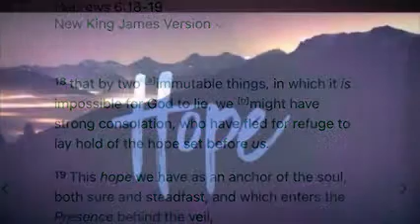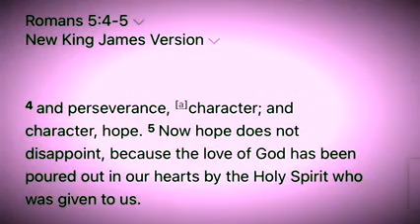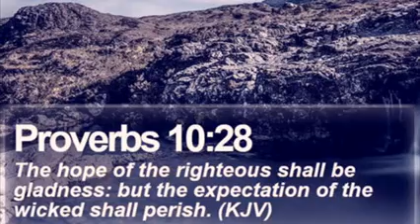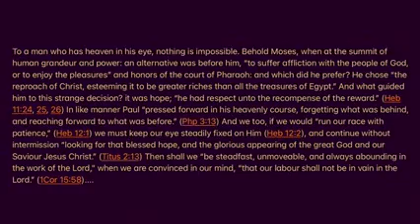What is Biblical Hope